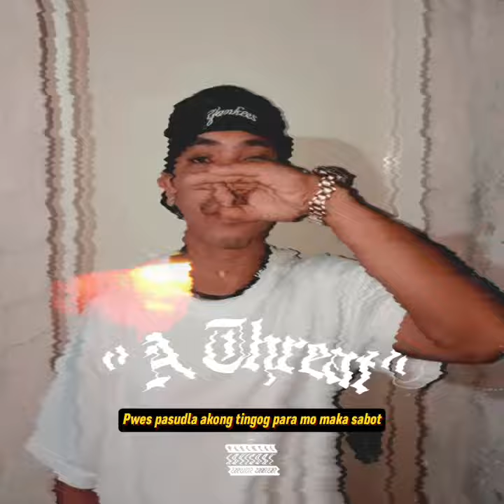Hiero - A Threat (prod) by Jpbeatz